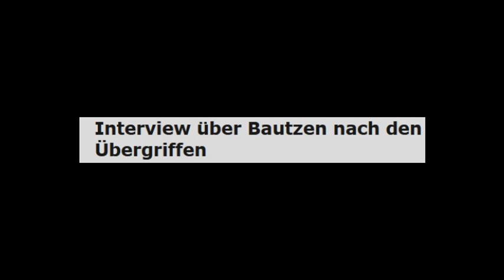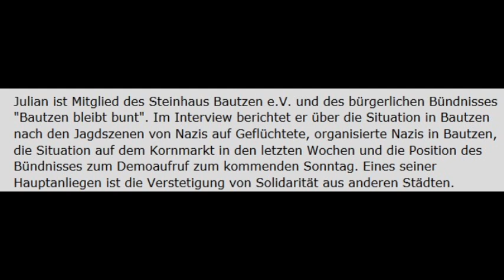Bautzen nach den Übergriffen - Interview mit einem Mitglied von Steinhaus Bautzen e.V.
und des bürgerlichen Bündnisses "Bautzen bleibt bunt".
 Im Interview berichtet er über die Situation in Bautzen nach den Jagdszenen von Nazis auf Geflüchtete, organisierte Nazis in Bautzen, die Situation auf dem Kornmarkt in den letzten Wochen und die Position des Bündnisses zum Demoaufruf zum kommenden Sonntag. Eines seiner Hauptanliegen ist die Verstetigung von Solidarität aus anderen Städten.
Radio: STAN, Berlin

Creative-Commons Lizenzvertrag
Creative-Commons